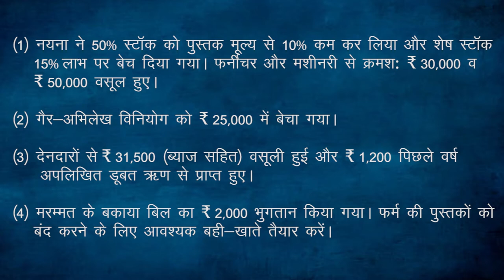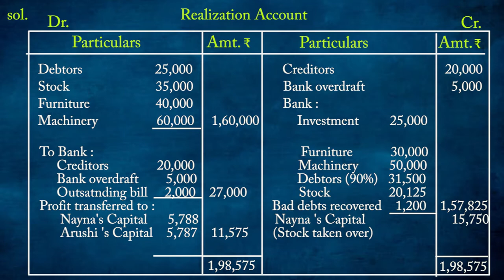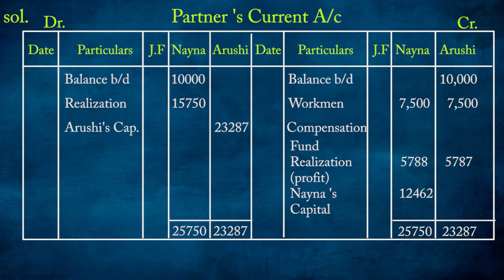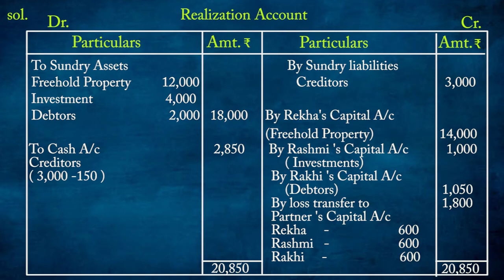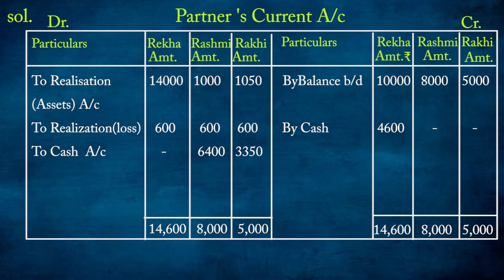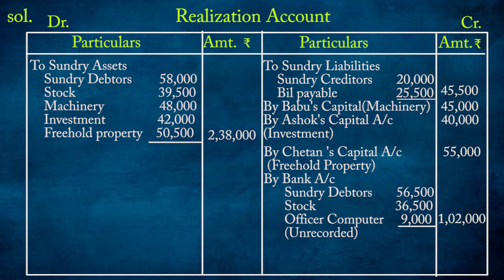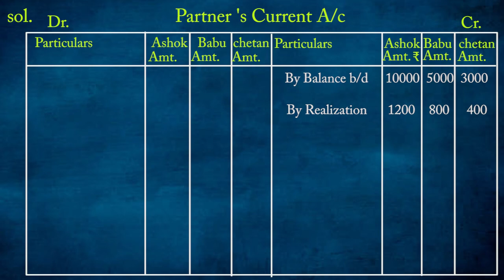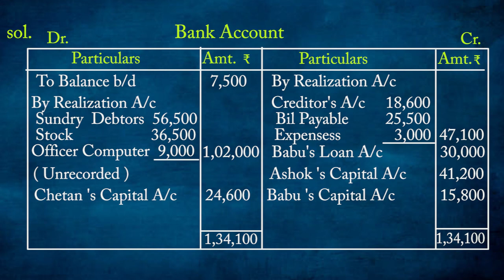CLASS 12th ACCOUNTS | CHAPTER - DISSOLUTION OF A PARTNERSHIP FIRM | साझेदारी फ़र्म का समापन